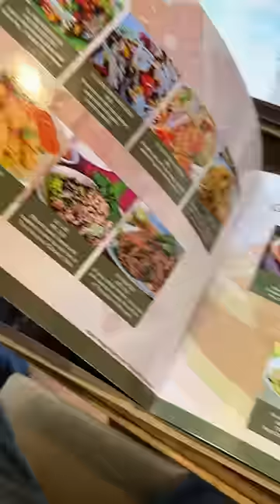Tried Banana Spring Roll and Crunchy Noodles For The First Time 🥹🥹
Trying Out Authentic Thai Food In Delhi!